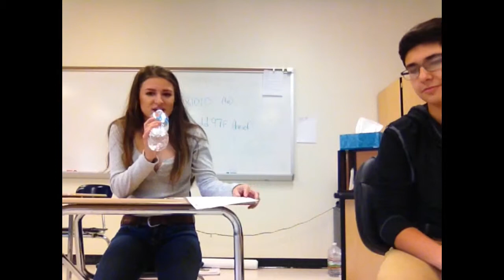My Movie 1